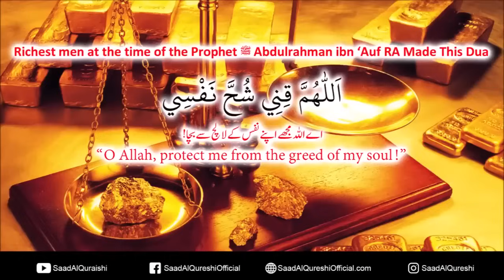Powerful DUA to Purify Your Evil SOUL, NAFS & HEART And Make You Wealthy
Powerful DUA to Purify Your Evil SOUL, NAFS & HEART And Make You Wealthy recited by saad al qureshi

Allahumma qini sharra nafsi. | O Allah, save me from the evil of my own self.